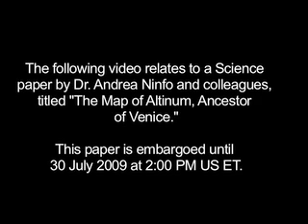Ninfo Italian Final mov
Paolo Mozzi from Padua University explains the discovery of the ancient map of Altinum, the Roman ancestor of modern Venice